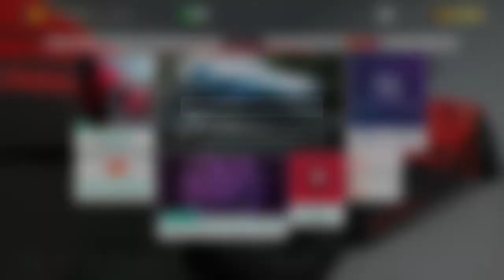FH4 BRICKCHESTER speed trap top 1000